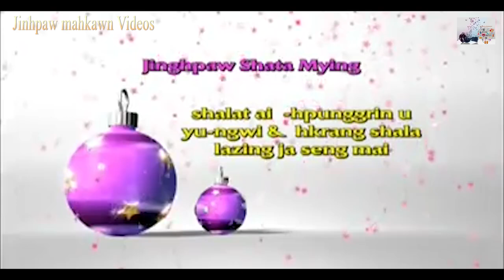JInghpaw shata Mying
Tinang a Myuga shata mying ni hpe chye sai kun
✍️Shalat- Hpunggrin U
🎤Hkawn-HKrang shala- Lazing Ja seng Mai